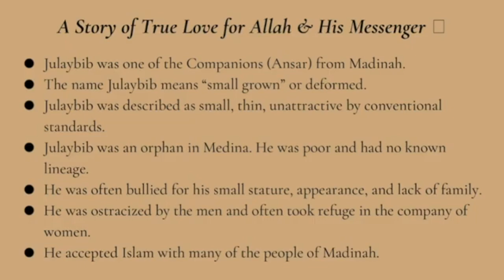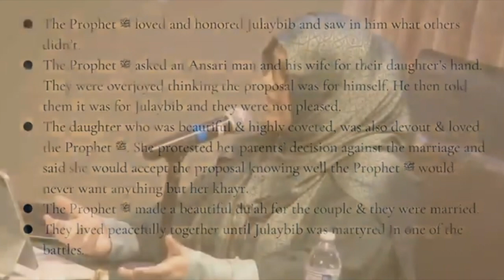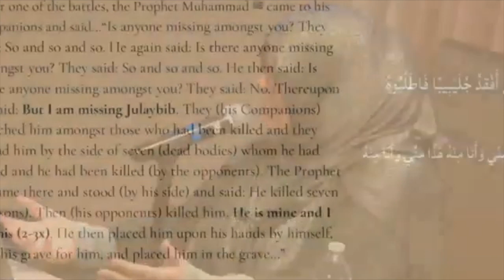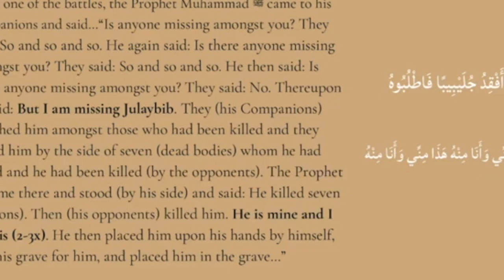The Beautiful Story of Julaybib (RA) | Ustadha Hosai Mojaddidi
In Julaybib RA, there is the example of a person who was almost regarded as a social outcast because of his appearance. Given help, confidence and encouragement by the noble Prophet, he was able to perform acts of courage and make the supreme sacrifice and deserve the commendation of the Prophet: “He is of me and I am of him.”

Ustadha Hosai Mojaddidi gives practical insights into reconnecting with the  Prophet Muhammad ﷺ  as the sincerest form of love.

His name was acquired prior to his acceptance of Islam and is considered semantically unusual in Arabic; julaybib means "small grown" being the diminutive form of the word jalbab, referring to Julaybib's unusually short stature. Sources also describe him as being damim, suggesting physical unattractiveness or deformity.

Julaybib's lineage was unknown and there is no record of his parents or what tribe he belonged to.[1][citation needed] All that was known of him was that he was an Arab and that he was one of the Ansar in Medina.

Muhammad suggested Julaybib as a match for a woman from the Ansar known for her beauty, modesty, and devotion. While the girl's parents—particularly the mother—were unsatisfied with the proposal at first, the daughter willingly consented and was married to Julaybib. The couple lived together until he was martyred in an expedition soon after. It is said that Julaybib's wife was the most eligible unmarried woman in Medina.

Soon after his marriage, Julaybib participated in a military expedition with Muhammad and was martyred.

A hadith found in Sahih Muslim reports that after the expedition when accounting for missing persons, Muhammad ordered a search for Julaybib. He was found lying next to seven enemies he had slain in the battle before being killed. When he was found, Muhammad said, "He is from me and I am from him," and then he lifted Julaybib's body himself. Thereafter, he was buried.[3] Some sources in the Islamic tradition report that the sky was filled with thousands of angels who had come to participate in his funeral.